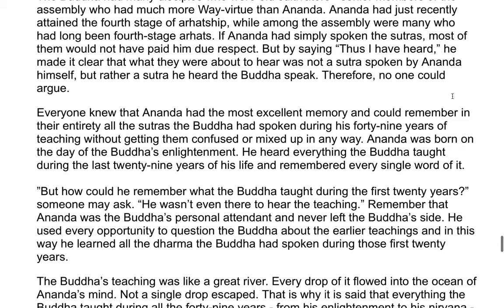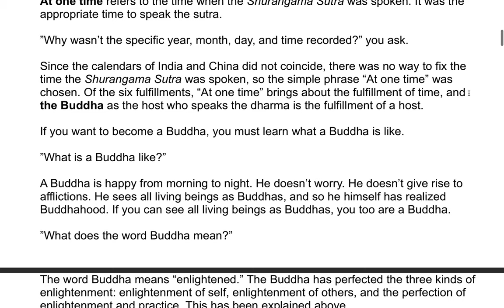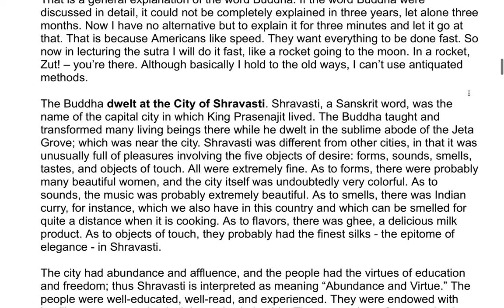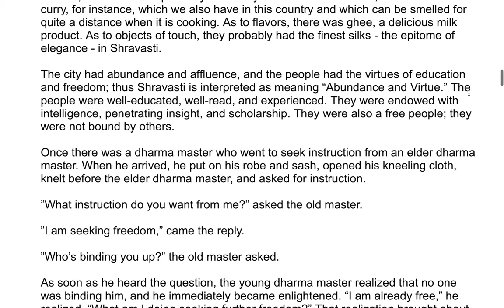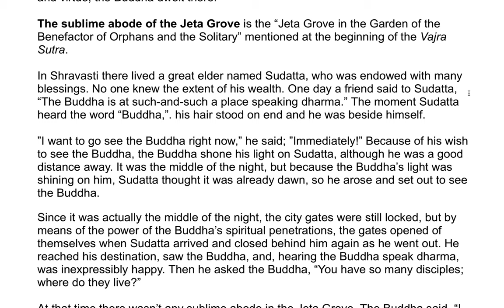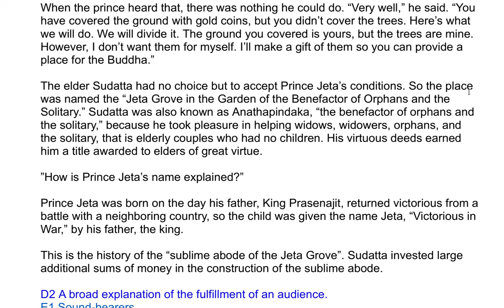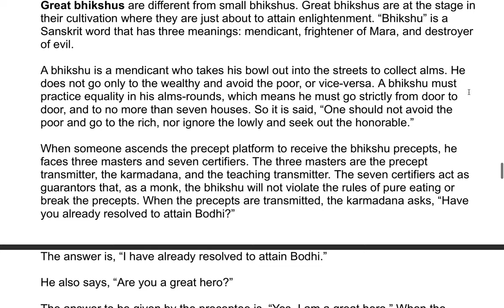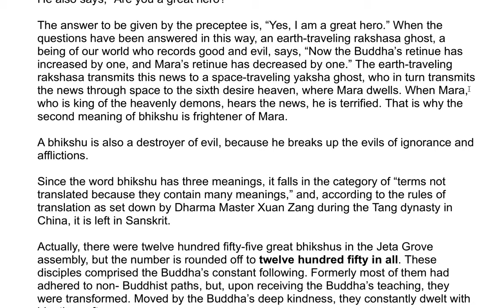The Shurangama Sutra| A Commentary by the Venerable Master Hsuan Hua 11